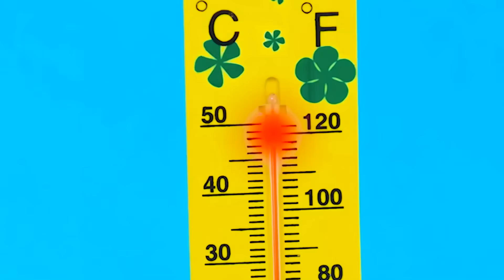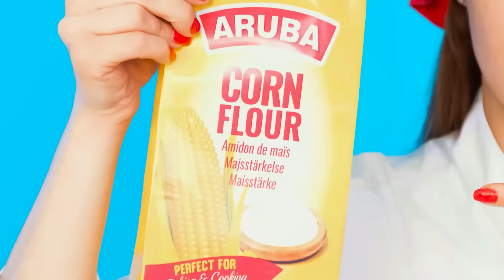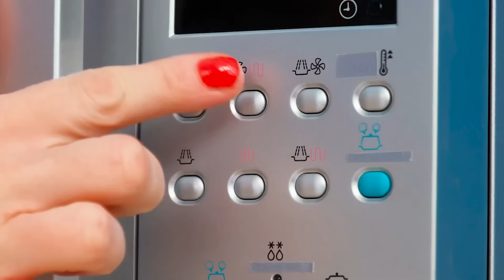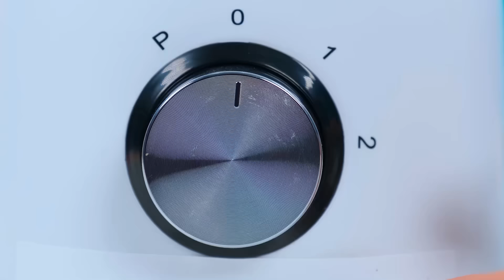1000 मिस्ट्री बटन चैलेंज केवल 1 आपको भागने देता है | मजेदार चुनौतियां RaPaPa Challenge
आज हम अपनी किस्मत का परीक्षण करेंगे! हमसे जुड़ें, बहुत मज़ा आएगा!